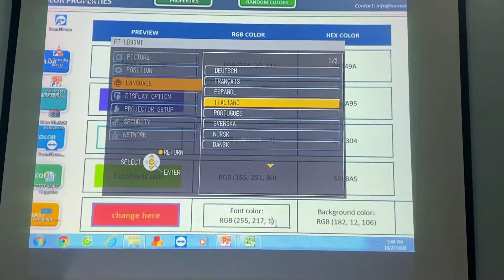Menu máy chiếu Panasonic Pt-LB75,LB78,LB80,LB90, LB90NT